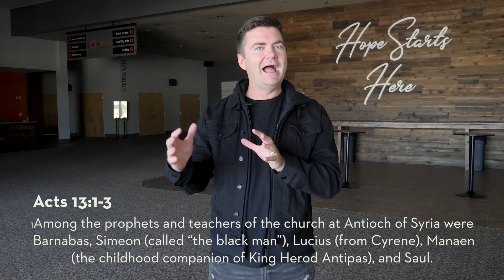Commissioning Night Invite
Listen in as Pastor Danny explains what we can expect for our upcoming Commissioning Night.